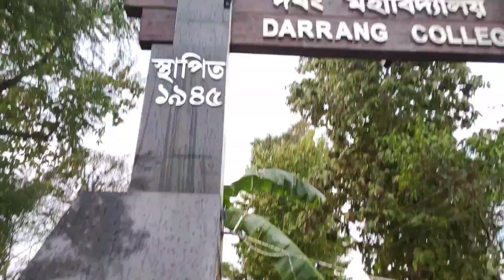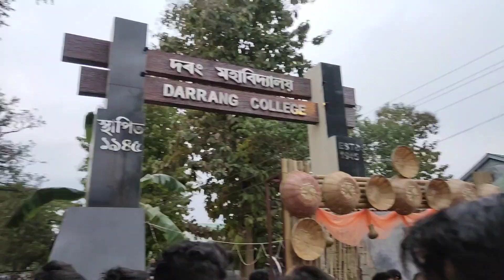Saraswati Puja 2022//GIMT Tezpur//Darang college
দৰং মহাবিদ্যালয়ত গলো first time 🤍

বাকী কেনেকুৱা গল পূজা আপোনালোকৰ😍🥶?..

video টো চাই কেনে পালে জনাব 💚